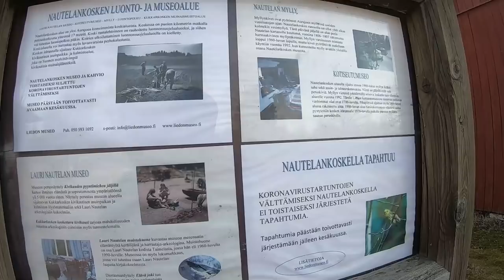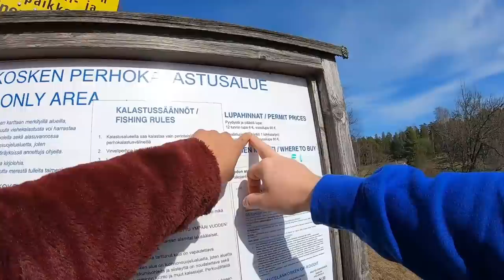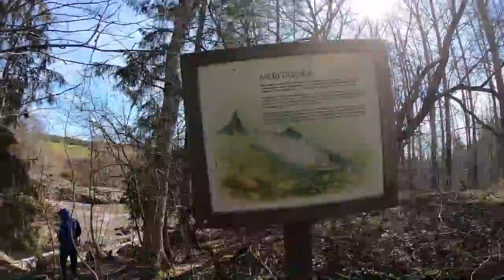หนีไวรัส เข้าป่า ฟินแลนด์สั่งอยู่บ้าน!!ใช้ชีวิตยังไงได้บ้างในFinland? Ep2